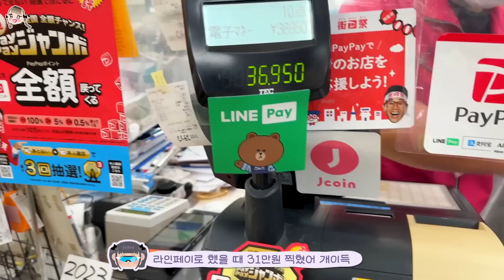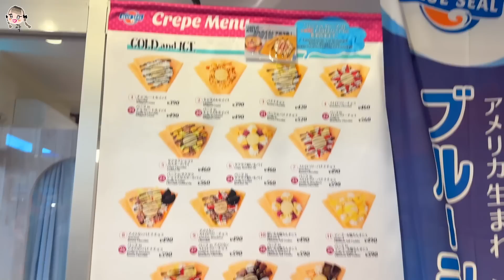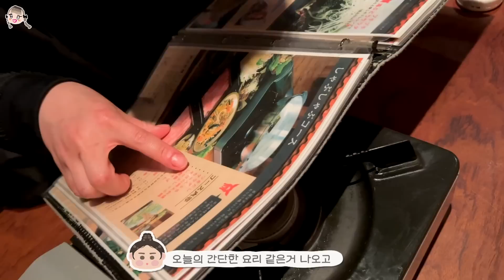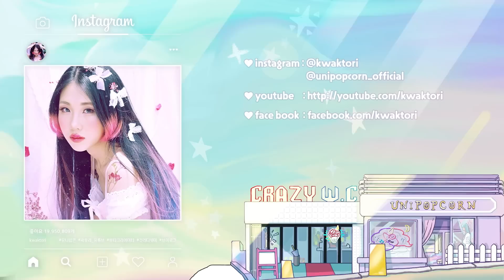일본 오키나와 여행~3....존맛탱 아구 샤브샤브, 죽순마을, 밤낚시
고1때부터 함께한 친구랑 려리랑 같이 오키나와 여행! (놀랍게도 3월 28일의 영상입니다)

🍨블루씰 아이스크림
🥘아단 오키나와 しゃぶしゃぶ　アダン